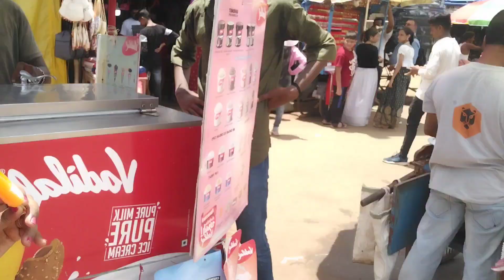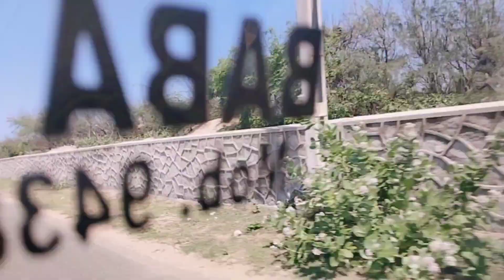travel to konark temple & ramchandi temple...###pamivlogs###channel